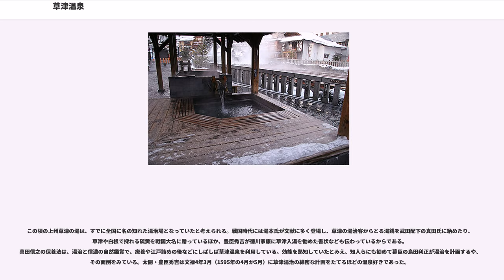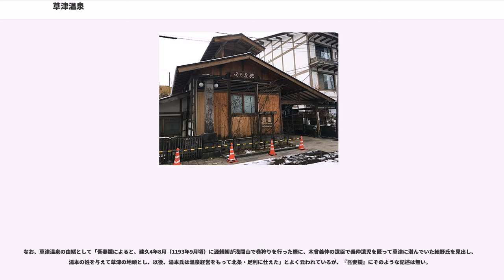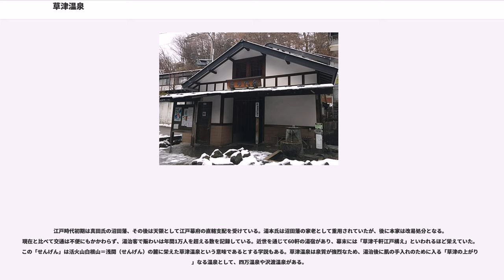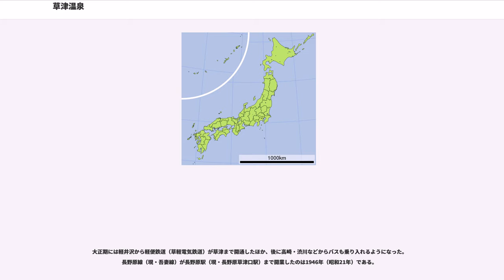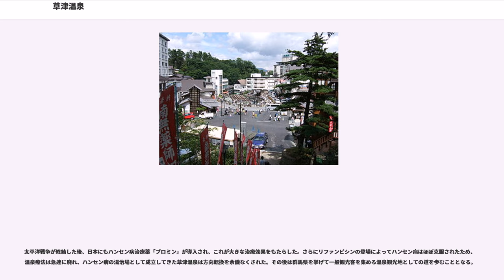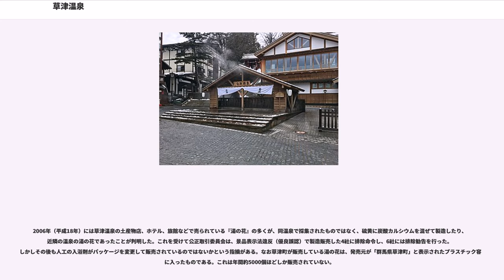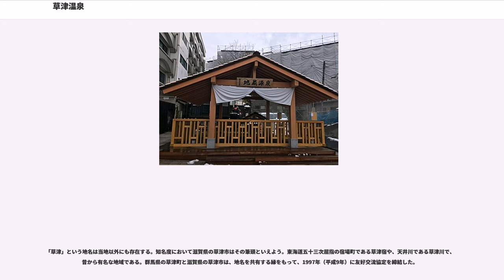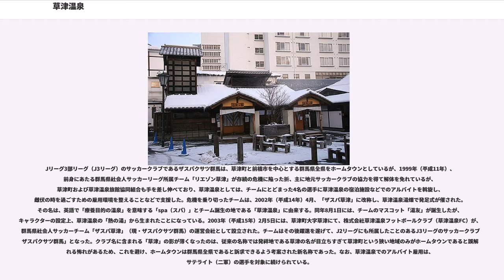草津温泉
草津温泉（くさつおんせん）は、日本の群馬県吾妻郡草津町草津界隈（江戸時代における上野国吾妻郡草津村界隈、幕藩体制下の上州御料草津村界隈〈初期は沼田藩知行〉）に所在する温泉である。草津白根山東麓に位置する。

日本を代表する名泉（名湯）の一つであり、万里集九と林羅山は日本三名泉の一つに数えた ()。江戸時代後期以降何度も作られた温泉番付の格付では、当時の最高位である大関（草津温泉は東大関）が定位置であった ()。

「草津温泉（くさつおんせん）」も古くからの名称であるが、かつては、「草津湯/草津の湯（くさつのゆ）」、あるいは、上野国の異称である「上州」を冠して「上州草津湯/上州草津の湯」と呼ぶことが多かった。現在でもこれらを踏襲した雅称「草津の湯」「上州草津の湯」は頻用される。また、「上州草津温泉」という名称も現在では用いられるが、この表現は雅称的ニュアンスのほかに、他地域の「草津」や「草津温泉」という紛らわしい地名（）と明確に区別する意図を含んでいる場合がある。

当地における「草津」という地名の語源は、温泉の硫化水素臭の強いがゆえに、「臭水（くさみず、くさうず、くそうず）」にあるとされる。また、臭處（くさと）という説もある。草津山光泉寺の縁起は、『大般若波羅蜜多経』（通称・大般若経）の一節「南方有名湯是草津湯」が由来であると説いているが、大般若経にはこのような節はなく、俗説である。同寺には、源頼朝が当地を訪ねた折りに、草を刈ったところ湯が出たという話も伝わっているが、後述するように史実性は疑わしく、民間語源であろう。

なお、草津温泉を、上毛かるたの「く」の札で「草津（くさづ）よいとこ薬の温泉（いでゆ）」と歌っているのは、地元で「草津」を「くさづ」と読むからで、温泉水の持つ強い硫化水素臭から「くそうづ」と呼ばれたことが今日の地名の由来であるという説がある。

北西部には、草津白根山（白根山〈2,160m、湯釜〉、本白根山〈2,171m〉、逢の峰〈2,110m〉）が聳えている（上信越高原国立公園）。

草津温泉の湯は基本的には酸性泉（酸性低張性高温泉）である。場所（源泉）によっては硫黄泉なども見受けられる。酸性が強くpHは2前後である。この強酸性のために下流の品木ダムには酸性中和施設がある。適応症は皮膚病・神経痛・糖尿病ほか。

草津温泉は、草津白根山から東へ流れる地下水に火山ガスが出会って生じていると考えられている。降ってから数ヶ月から数年の比較的新しい地下水が主体となっており、湧出量は直前の降水量の影響を強く受けている。また、白根山の山頂に近いほどpHが低く、含有成分も変わる。

源泉は、公的に管理している大源泉が6つ存在するほかホテル等が所有している小源泉も多数存在する。自噴する温泉の湯量は極めて豊富であり、湯温も摂氏50-90度前後と高い。万代鉱源泉はラジエーターを使い高い湯温を下げて配湯している。時間湯では昔から草津節などを唄いながら木の板（湯もみ板と言う）で温泉をかき回し、湯温を下げるのが特徴的な「湯もみ」が行われる（現在も、観光客向けに実演する施設があるほか、2箇所の共同湯では湯治の一環として行われている）。ちなみに、草津節は草津温泉最古の共同風呂「鷲の湯」が発祥の地である。温泉街には、湯畑を始めとする大小さまざまの源泉がある。1975年（昭和50年）に万代鉱源泉の利用および町による管理配湯が始まってからは、多くの小規模源泉が破棄された。なお、湯畑を始めとする草津温泉の各源泉には緑色の湯垢のようなものが散見されるが、これはイデユコゴメ類などの温泉藻である。

草津温泉街（くさつ おんせんがい）は、草津温泉の温泉街。外国語表記は、2020年開催予定の東京オリンピックに向けての道路標識等の国際化事業の一環として、2015年（平成27年）2月を境に旧来のローマ字表記「Kusatsu onsengai」から英訳表記の「Kusatsu onsen town」に変更された。日本全国の他の温泉街に先駆けての施行であった。他の温泉街でも同様に変更される予定にある。なお、"onsen" は、2010年代には既に「日本様式の温泉」を指す用語として国際共通語化していたことから、ニュアンスの異なる英語 "spa" に置き換えることなく、英語 "" に倣った「onsen town」が採用された。

温泉地の中央に湯畑を中心とした古風な日本情緒に溢れた温泉街があり、それを取り巻くようにリ...